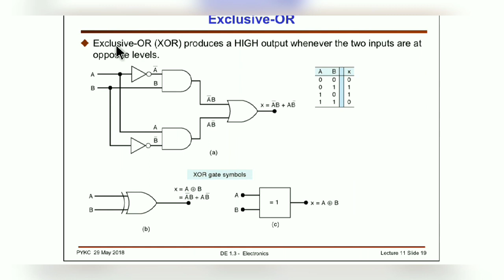Universal logic Gates